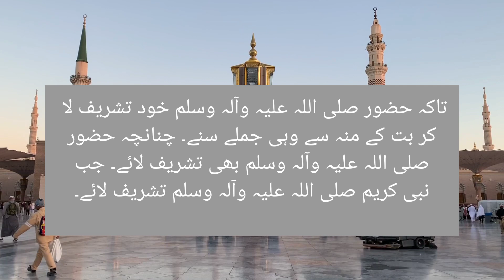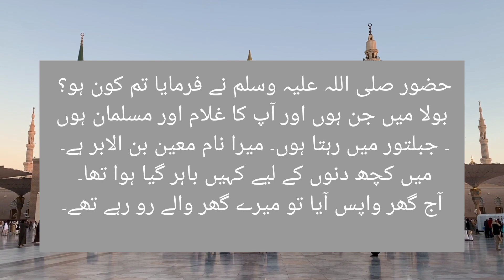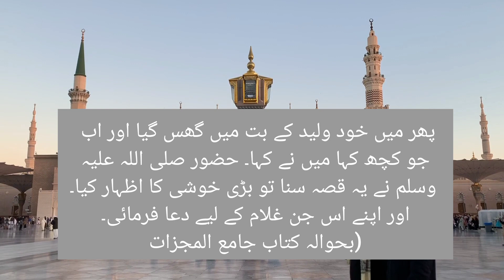November 25, 2023